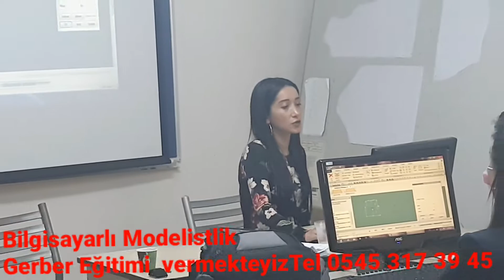gerber kursu bilgisayarlı modelistlik Gerber Eğitimi 24 Eylül 2021